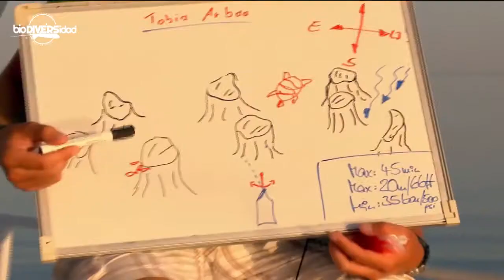Cap 2: Tu Equipo Especializado para el Buceo Nocturno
Video Especialidad BUCEO NOCTURNO (SSI)